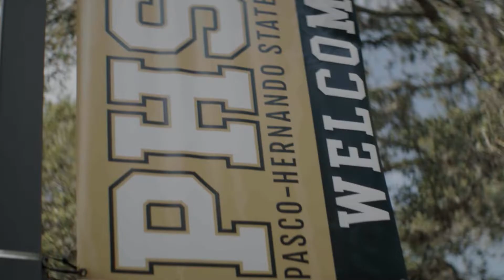What - Tim Moore, PHSC Alumnus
PHSC Alumnus, Tim Moore talks about his time at PHSC and why he gives. “The impact that you are going to have on these students lives will last forever.”